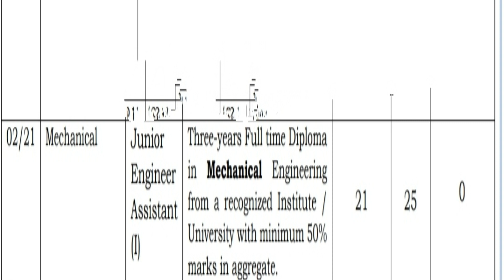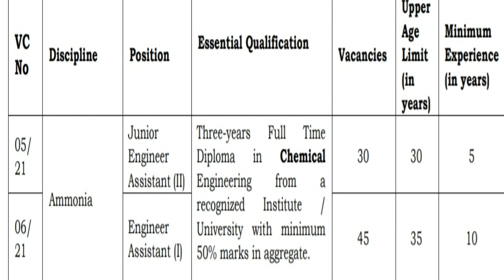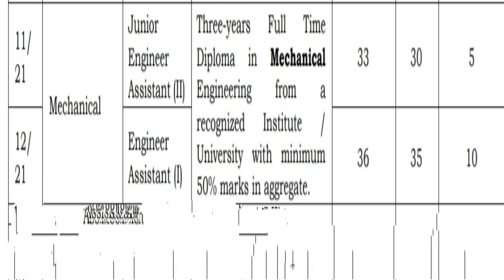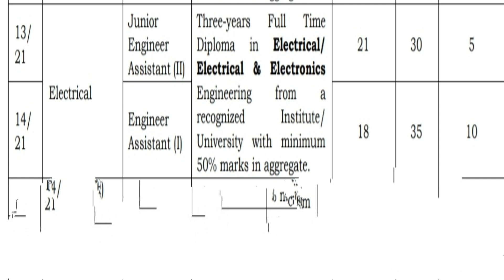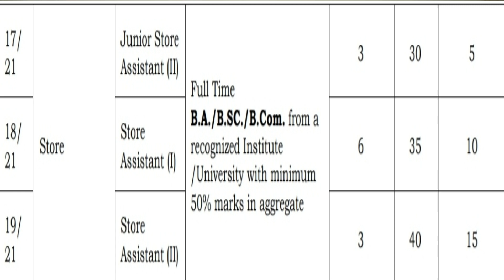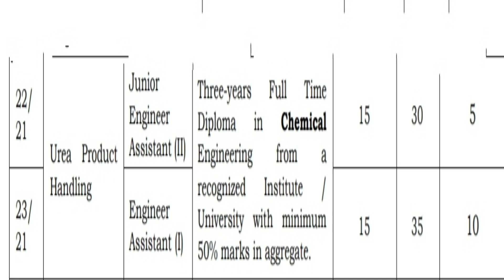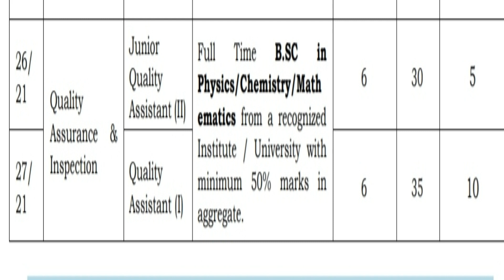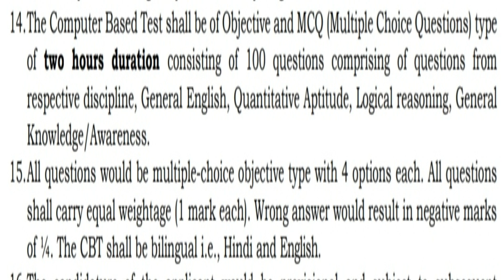HURL Recruitment 2021 | Hindustan Urvarak & Rasayan Ltd Vacancy 2021 | Junior Engineer | 513 post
Hindustan Urvarak & Rasayan Limited (HURL) has given a notification for the recruitment of Non-Executive (Junior Engineer Assistant, Engineer Assistant, Store Assistant, Account Assistant, Lab Assistant & Other Vacancies. Those Candidates who are interested in the vacancy details & completed all eligibility criteria can read the Notification & Apply Online.